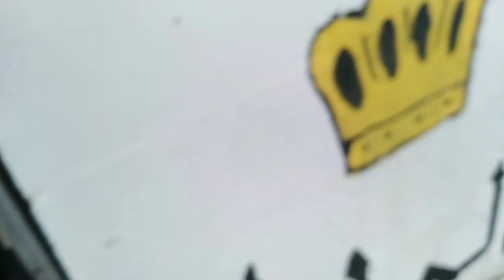صيد طباشيري... كشيت لفراخ وانغدرت. بس كانت المحاوله فاشله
اللهم صل وسلم وبارك على سيدنا محمد 😘😘😘كل عام وانتم بالف خير